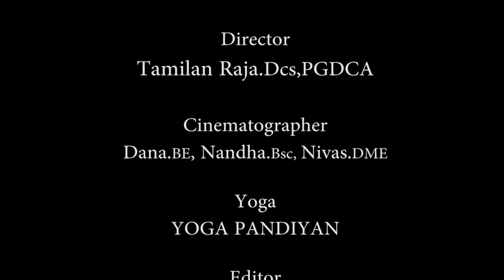இடுப்பு வலியா ? முழுமையான ஆரம்ப யோகா | வக்கராசனம் | Method of doing & Benefits in tamil | Aasanam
Vakrasana (Simple Spinal Twist)
Physical Benefits

Vakrasana (vakra āsana) massages the abdominal organs, helps facilitate digestion and regulates the secretion of digestive juices. These reduce constipation and stomach diseases. The twist also helps reduce belly fat. It increases the elasticity of the spine and relieves vertebrae stiffness. Additionally, it stretches the hip joints and the legs.

It stimulates the pancreas and is therefore beneficial for people with diabetes

It helps reduce belly fat

It relieves the stiffness of the spine

It helps with proper secretion of stomach acid, which helps correct digestion problems

It helps in relieving symptoms of constipation and liver weakness

It increases elasticity of the spine and makes it supple

It tones spinal nerves

It strengthens back muscles and reduces back ache

Caution: Our yoga expert has adapted these poses to suit diabetics. Sometimes, diabetics have restricted range of movement, due to obesity or overall stiffness. The poses demonstrated have been adapted to make room for these restrictions. So go ahead and start gently. If you have never done yoga before or have some other complication due to which your doctor has restricted your movement, do check with him/her before you begin.